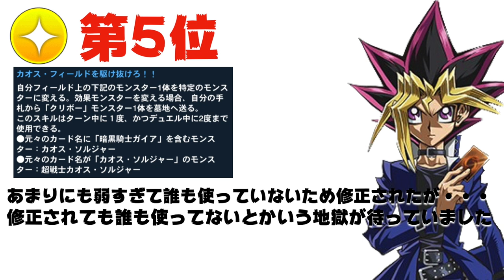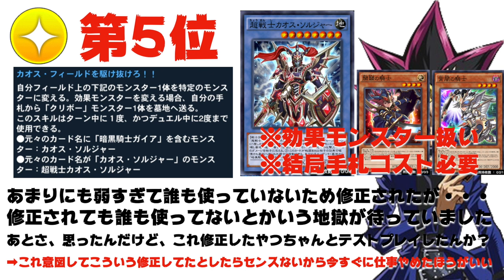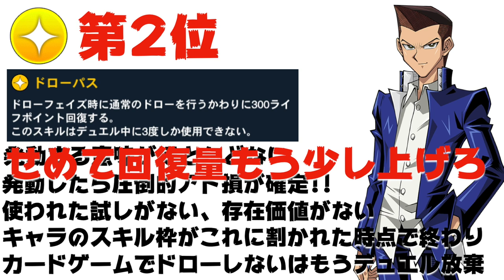弱すぎて救えないスキル選手権TOP5【遊戯王デュエルリンクス ラジオ】【YuGiOh DuelLinks】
弱すぎて救えないスキル選手権
大量に存在するスキルの中でも
特に存在意義がよくわからない
弱すぎて救えなそうなスキル
TOP5を発表します
なんでこのスキル作った？

メンバー登録はこちら

コメントに関するお願い

✅使用楽曲
　　などなど